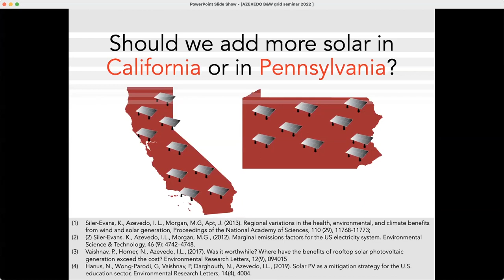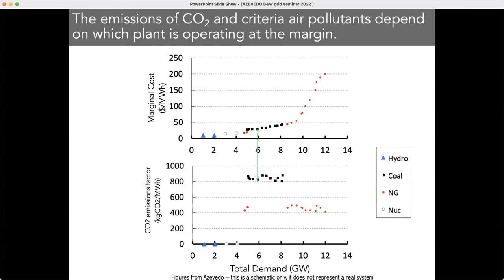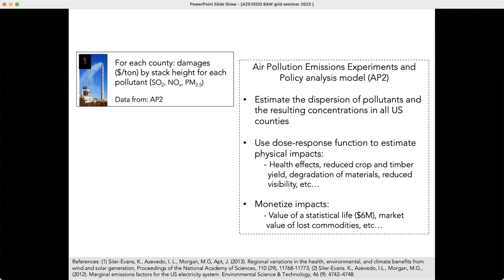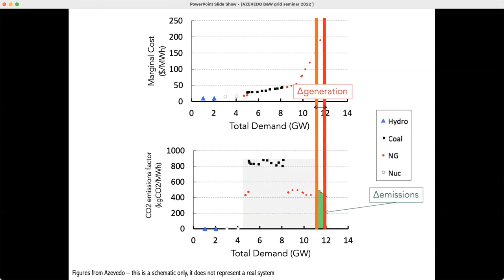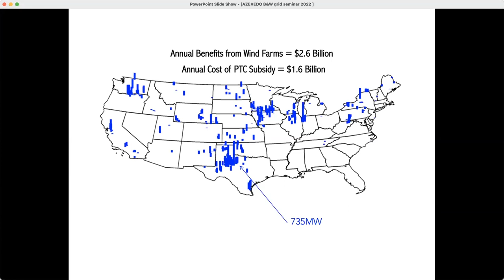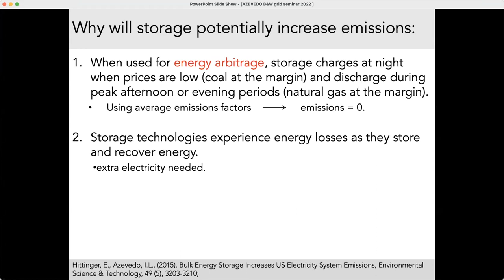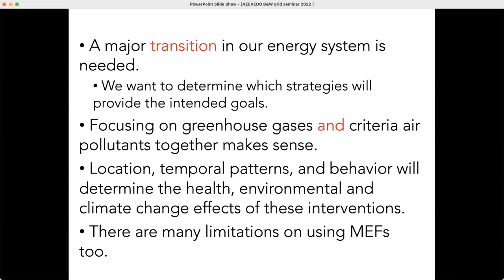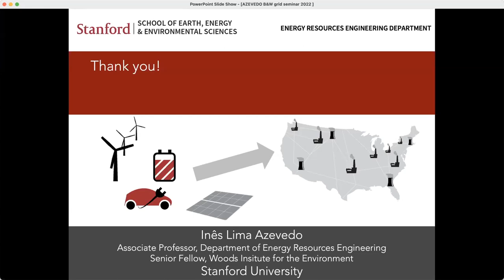Marginal Emissions and Damage Factors | Inês Azevedo | Smart Grid Seminar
Inês Azevedo, associate professor of energy resources engineering at Stanford, discusses the regional impact of carbon dioxide emissions and air pollution from U.S. power plants. She also examines the unintended consequences of renewable technologies and energy storage on mitigating climate change (April 28, 2022).

Azevedo is interested in assessing how energy systems are likely to evolve, which requires comprehensive knowledge of the technologies that can address future energy needs and the decision-making process followed by various agents in the economy.